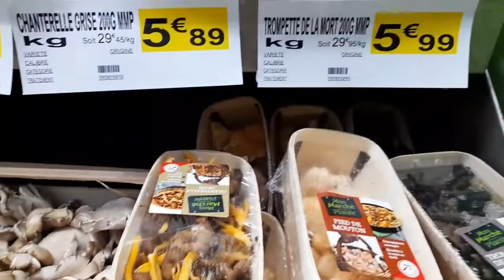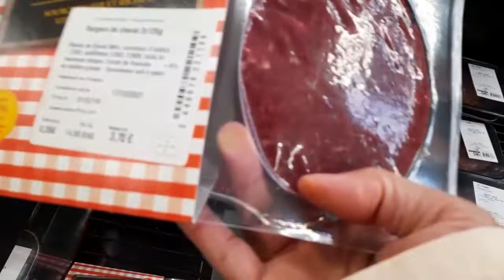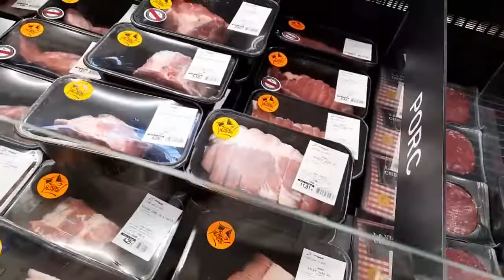เห็ดผึ้งหวานเห็ดมันปู ขายตามห้างราคาสุดโหด😳🍄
มาชื้อเห็ดผึ้งเด้อพีน้องในห้างมีขายแล้ว